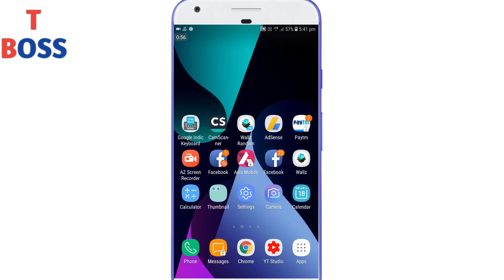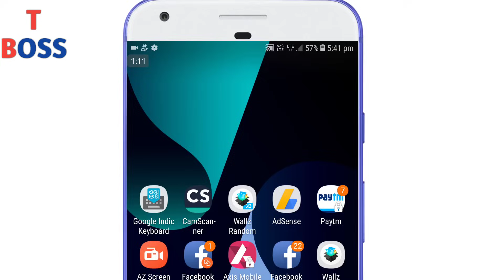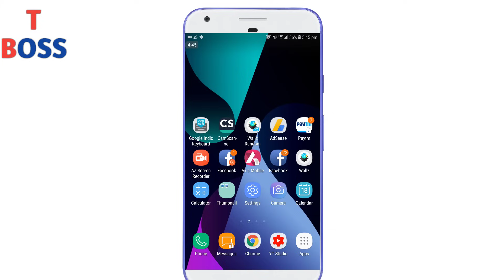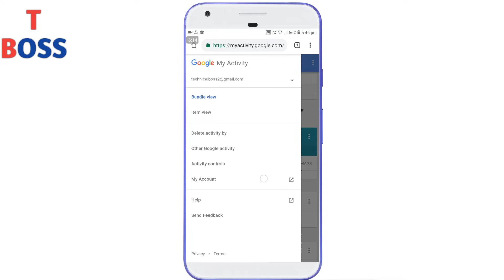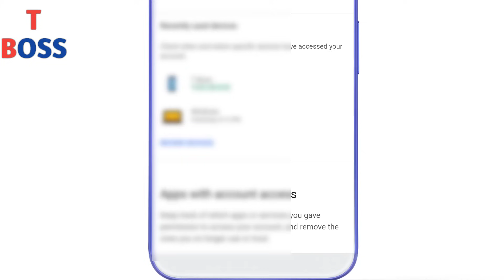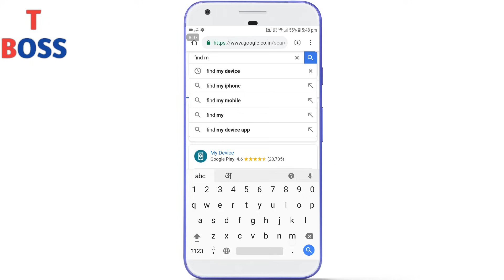Mobile Ki Location Kaise dekhte Hai Full Method 100% Explain || by technical boss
Dosto es video me maine aapko btya hai ki aap mobile ki location kaise dekh sakte ho ya phiryadi koi aapka mobile track kar rha hai to aap kaise pta krenge ye 2 tricks btyai hai jinko aapko pta hona chahiye
maine aapko gmail ki security ke bare me bhi btaya hai jha se aap check kar sakte ho ki kahi aapki mail id kisi aur device me login to nahi hai kyoki gmail se bhi location ka pta chal jata hai
baki aap finde my device app se bhi pta lga sakte ho

Thanks